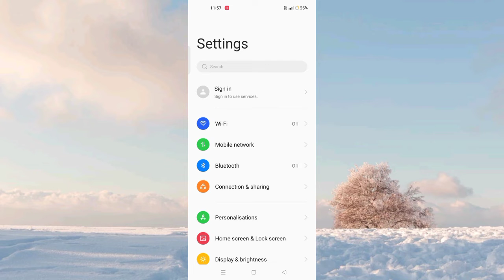Oppo A53 Vibrate On Ringtone on